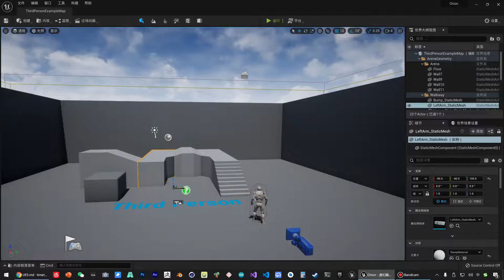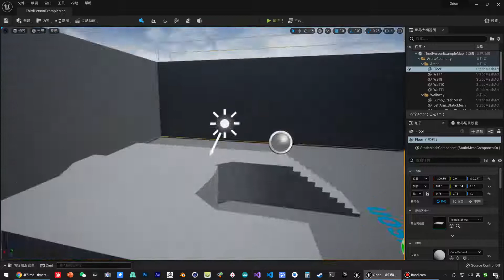《虚幻引擎》游戏制作教程 1 入门篇 UE5 003 入门 基本游览操作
欢迎来到《虚幻引擎》游戏制作教程系列的第一部分 - 入门篇！在本教程中，我们将探索《虚幻引擎》中的基本游览操作。

在本视频中，我们将涵盖以下内容：

视口导航：学习如何在三维视口中导航，包括平移、缩放和旋转视图，以不同角度查看游戏环境。
对象选择和操作：了解如何选择场景中的对象，移动、旋转、缩放它们，并修改其属性。
内容浏览器介绍：探索内容浏览器，您可以在其中管理资产、导入新资产并组织项目资源。
使用世界大纲：了解世界大纲的基本操作，它以分层的方式展示场景中的对象，并允许您控制其可见性和层级关系。
详细信息面板介绍：了解详细信息面板，您可以在其中查看和修改场景中选定对象的属性。
通过本视频的学习，您将熟悉《虚幻引擎》中的基本游览操作，使您能够轻松移动游戏环境、选择和操作对象，并浏览重要的面板。

《虚幻引擎》提供了丰富而强大的工具和功能，帮助您实现游戏创意。了解基本的游览操作对于高效的游戏开发和关卡设计至关重要。